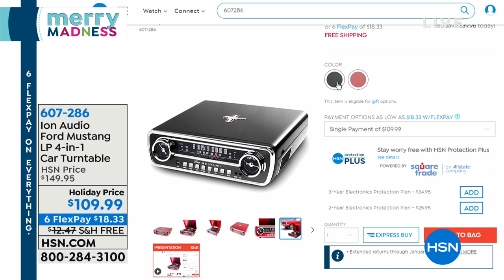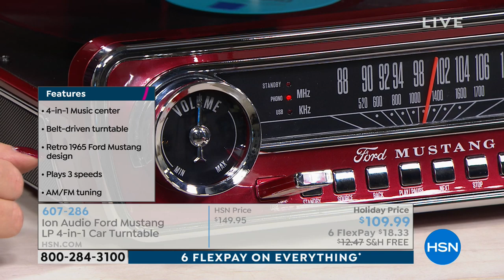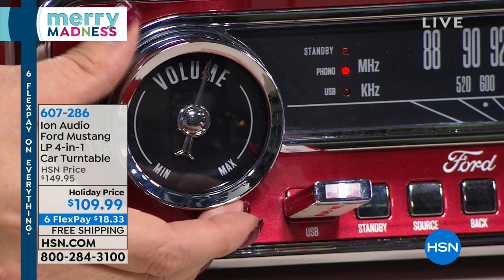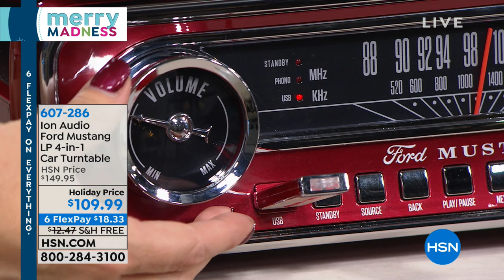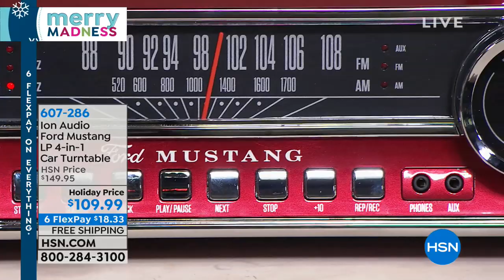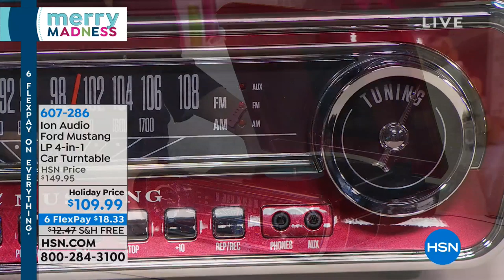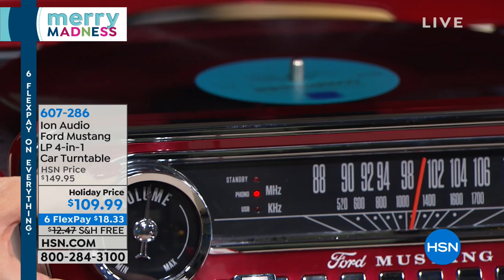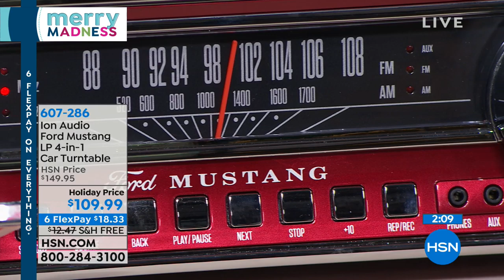Ion Audio Ford Mustang LP 4in1 3Speed Classic CarStyled ...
Ion Audio Ford Mustang LP 4in1 3Speed Classic CarStyled Turntable
Take your music collection for a test drive with the Mustang LP turntable. This 4in1 music center with exciting retro automotive...